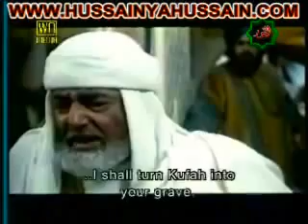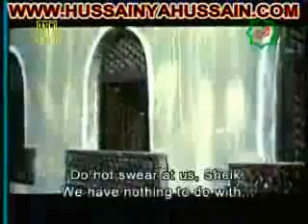Life of Hazrat Imam Ali (a.s) - Islamic Film (Urdu) - Part 11 - YouTube.flv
Ali (A S) ki khamoosh diplomacy Aur khalifa suaim ki aqraba perwari